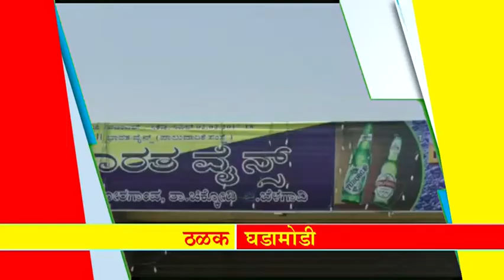महान कार्य न्यूज २० एप्रिल २०१८, शुक्रवार ठळक बातम्या